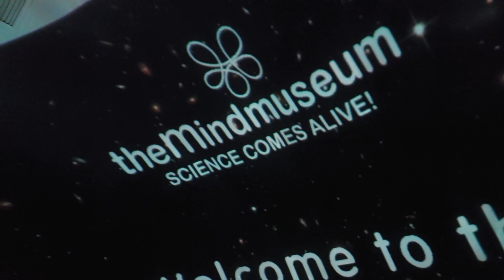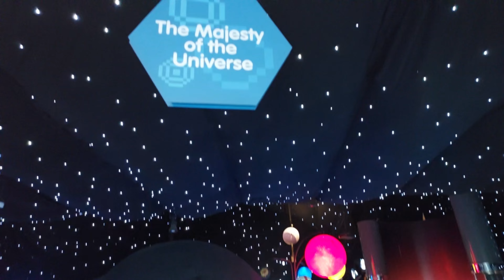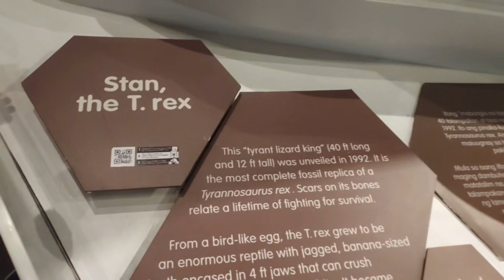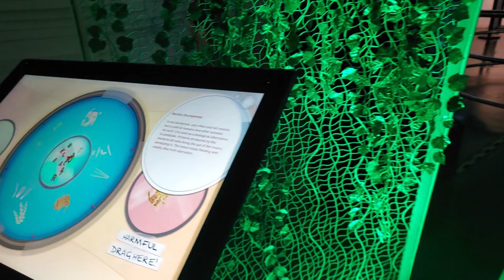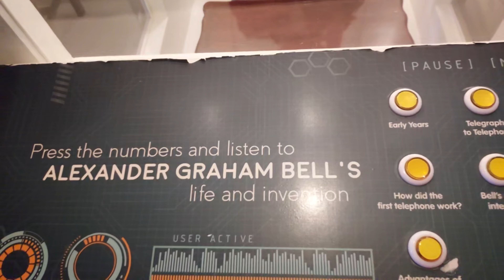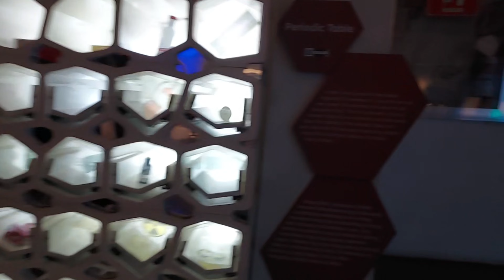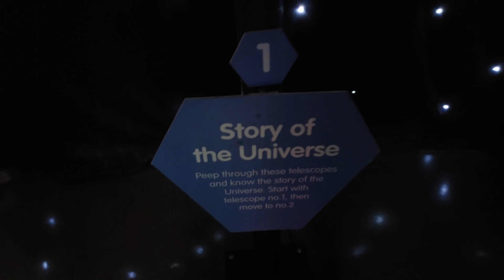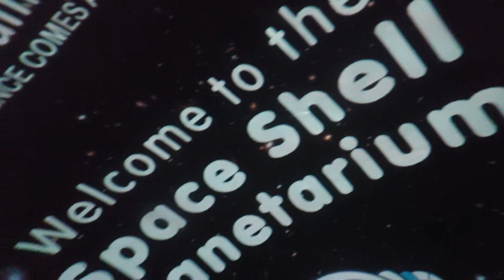Inside the Mind Museum | Tour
The Mind Museum's exhibition takes off from a narrative that presents science in over 250 interactive exhibits through five interconnected stories. The galleries span nature in scale, from the smallest of things to the largest, and everything in between. The exploration also continues in Science-in-the-Park outside. We also have a Botanical Garden as a venue for other educational programs.